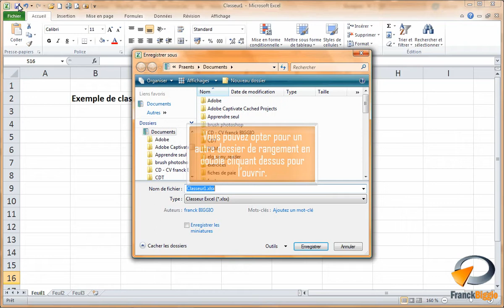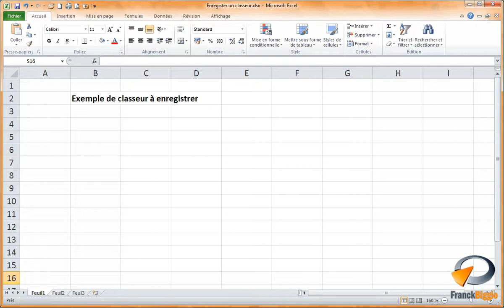Enregistrer un classeur dans Excel - Formation Excel Marseille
Tutoriel vidéo sur la fonctionnalité d' Excel : Enregistrer un classeur.